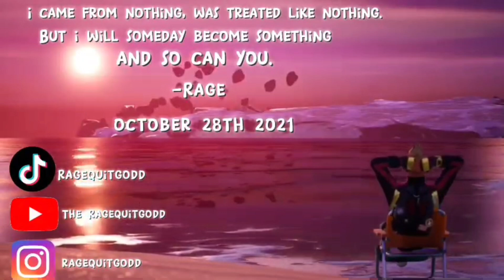RUBIUS ICON BUNDLE GAMEPLAY | IT’S WORTH IT!!!